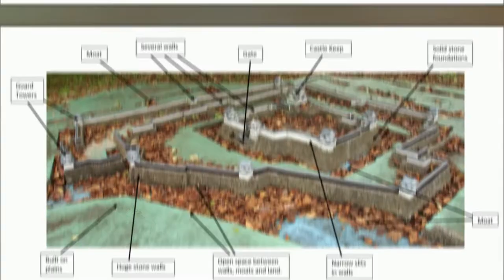Kakei Juzo - Ninja, Meister des Bluffs & der Verkleidungskünste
Kakei Juzo - Ninja und Meister des Bluffs & der Verkleidungskünste

Kakei Juzo ist in Japan einer der bekannteren Ninjas und gehörte zu den Sanada 10

Eine Episode aus seinem Leben beschreibt wie er gefangen genommen wurde und dem Tod in letzter Sekunde von der Schippe sprang

Quellen
(Buch)
Samurai Wisdom Stories: Tales from the Golden Age of Bushido

Bücher zur Thematiik
///BITTE BEACHTEN
Ich habe natürlich nicht alle Bücher gelesen. Sind Bücher die ich gesehen habe und die Beschreibungen kurz überflogen habe.
Das macht Geschichte aber auch Interessant:
Unterschiedliche Quellen zu suchen & auszuwerten wenn man darüber etwas nachliest, da ja die Autoren, besonders die aus erster Hand von Zeitzeugen, immer sehr voreingenommen sind im historischen Kontext und
abhängig davon wer sie waren und welche Interessen sie verfolgten.
Genauso waren es ebene... Menschen. Und Menschen haben nunmal nicht alle Informationen, niemand weiss alles, genausowenig wie die Historiker der Zeit.
Macht entsprechend auch eine Recherche bevor ihr blind Bücher bestellt, ob die Bücher euch auch wirklich zusagen & wägt ab welches der Bücher, wenn euch das Thema interessiert, für euch eignet um sich tiefer in Themen einzuarbeiten

Ich unterscheide die Bücher in 2 Gruppen

Name des Buches
link

Name des Buches
link
///BITTE BEACHTEN///

Ninja: Die wahre Geschichte der geheimnisvollen japanischen Schattenkrieger

Die Ninja: Entwicklung und Geschichte der Schattenkrieger in den traditionellen japanischen Kampfkünsten Hardcover

Der Weg des Ninja: Geheime Techniken

Shoninki: Historische Geheimschrift der Ninja (Books on Demand)

Die Krieger des alten Japan: Berühmte Samurai, Rōnin und Ninja: Berühmte Samurai, Ronin und Ninja

///BITTE BEACHTEN///
Bin auf unterschiedlichen Kanälen unterwegs.
Da ich ziemlich viel content hab kann ich den ja genausogut überall aufladen, blablabla

Ist also meistens der gleiche Content, nur halt Zeitversetzt
Wenns euch juckt, unten sind meine anderen Kanäle

Für alle anderen: Unten sind die Links
BITTE BEACHTEN

Dort kriegt ihr die Videos um einiges "zufälliger" und dadurch ist es wohl etwas. abechslungsreicher?
Aber ja, denjenigen die eh kein Tiktok benutzen werdens nicht wegen mir tun, und die die es schon tun wissen das ja alles schon.